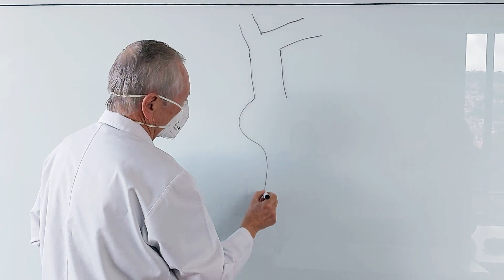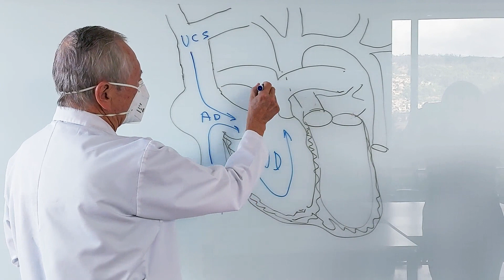¿Qué es una Cardiopatía Congénita? Causas, síntomas y tratamientos | LaCardio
Las cardiopatías congénitas son malformaciones en el corazón presentes desde el nacimiento y afectan a miles de niños y adultos en el mundo. Pero, ¿por qué ocurren? ¿Cuáles son los síntomas? ¿Existe tratamiento?

En este video, nuestros expertos de LaCardio te explican:
✅ Qué es una cardiopatía congénita y sus principales tipos.
✅ Síntomas y señales de alerta en bebés, niños y adultos.
✅ Opciones de diagnóstico y tratamiento disponibles.

En LaCardio, somos líderes en el diagnóstico y tratamiento de enfermedades cardiovasculares, con tecnología de última generación y un equipo altamente especializado para brindar atención integral y salvar vidas.

📹 Mira el video y aprende más sobre esta condición que afecta a miles de personas.

💙 En los expertos de LaCardio puedes confiar.